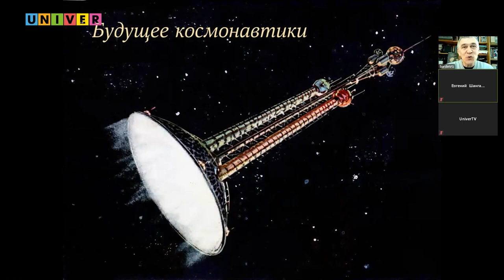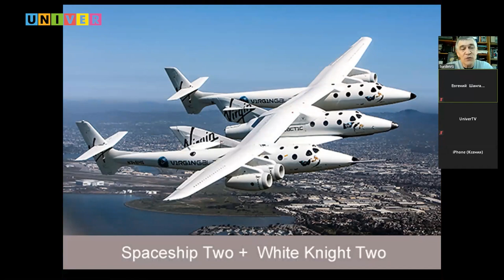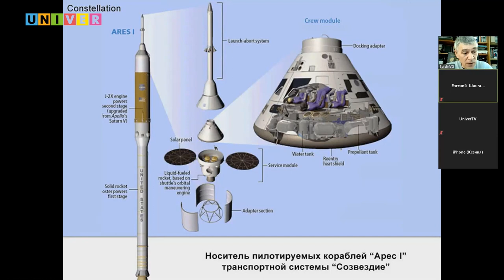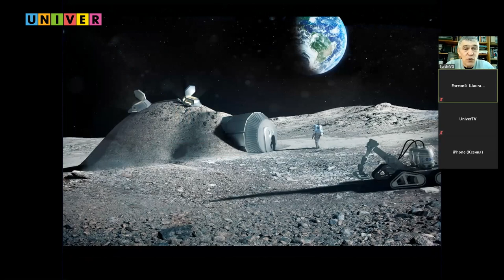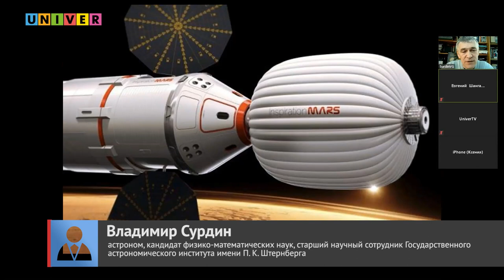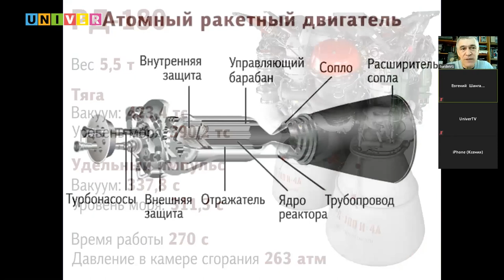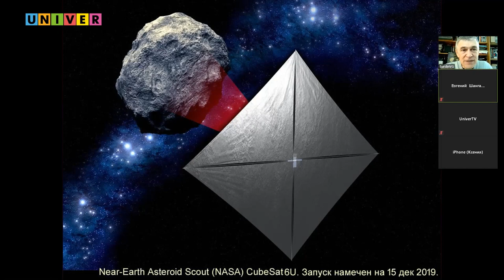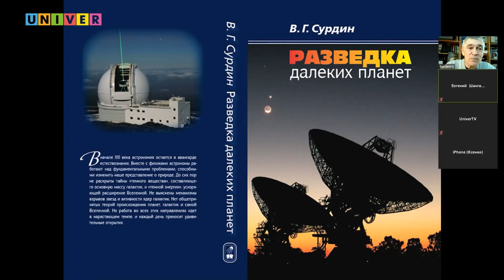Будущее космонавтики: мечтаем, чтобы летать. Лекция Владимира Сурдина